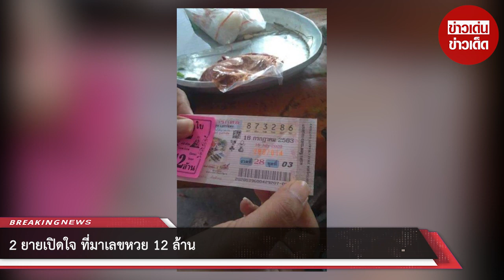2 ยายเปิดใจ ที่มาเลขหวย 12 ล้าน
2 ยายเปิดใจ ที่มาเลขหวย 12 ล้าน

หลังจากสำนักงานสลากกินแบ่งรัฐบาลออกรางวัลงวดวันที่ 16 ก.ค.2563 โดยรางวัลที่ 1 ออกหมายเลข 873286 ซึ่งมีทั้งคนที่ได้เฮและพลาดหวังจากการออกรางวัลในงวดนี้ ในจำนวนนี้รวมถึง 2 คุณยายชาวอุดรธานี ที่ถูกหวยรางวัลที่ 1 หมายเลข 873286 โดยซื้อคนละใบ รอรับเงินรางวัล 12 ล้านบาท โดยเศรษฐินีคนใหม่ของอุดรธานีคือ

นางบุญโฮม ดีสร้อย หรือยายนางน้อย อายุ 55 ปี และนางปัททุมมา พรมศรีแก้ว หรือยายปัท อายุ 66 ปี ชาวบ้านในหมู่บ้านแห่งหนึ่ง อ.โนนสะอาด

หลังจากชาวบ้านทราบข่าวต่างพากันแห่ไปร่วมแสดงความยินดีจำนวนมาก โดยยายนางน้อยแบ่งซื้อลอตเตอร์รี่หมายเลข 873286 คนละใบกับยายปัด เพราะต่างไม่มีเงิน หลังแม่ค้าลอตเตอร์รี่มาขอให้ช่วยซื้อ หลังถูกรางวัลชาวบ้านทั้งหมู่บ้านต่างพากันเฮลั่น

นางบุญโฮม หรือยายนางน้อย เปิดเผยว่า เลข 86 ได้เลขมาจากความฝัน โดยฝันว่า งูจงอางตัวใหญ่มาฉก ไล่เท่าไรก็ไม่ไป พอฝันเห็นงูจงอางเลยซื้อเลข 86 ที่คนขายลอเตอร์รี่มาขาย แต่ไม่มีเงินเลยแบ่งซื้อกันคนละใบกับยายปัท พอประกาศผลลอตเตอรี่รู้ว่าถูกรางวัลที่ 1 แทบเป็นลมเลยทีเดียว

ส่วนนางปัททุมมา หรือยายปัท เล่าว่า เลขตัวนี้ได้มาจากลูกสาวไปเสี่ยงเซียมซีที่วัดพุ่มพวง ตอนนั้นเดินไปซื้อของที่ร้านยายนางน้อย เขาก็ชวนซื้อลอตเตอรี่แบ่งคนละใบ เลยซื้อเอาไว้เลข 86 ตามที่ลูกสาวไปเสี่ยงเซียมซี พอรู้ข่าวถูกรางวัลที่ 1 ตื่นเต้นมาก นำเงินที่ได้แบ่งให้ลูกทุกคนและเก็บไว้ใช้ในยามแก่ชราบางส่วน

อย่างไรก็ตามขอแสดงความยินดีกับผู้ถูกรางวัลทั้งสองท่านด้วย กลายเป็นเศรษฐีคนใหม่ของอุบลราชธานี รอรับเงินคนละ 6 ล้านบาท

ขอบคุณที่มา :
ขอขอบคุณข้อมูลจาก: